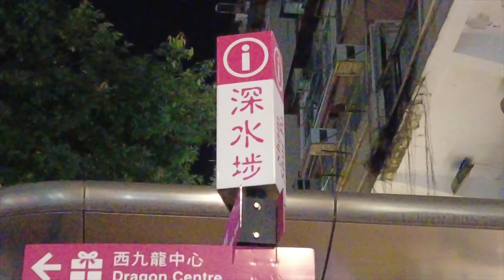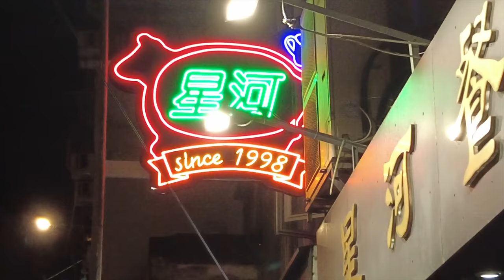【香港美食】深水埗茶餐廳結業😭傳統焗豬扒飯🍅 ｜鈴木竟然識講好多日本嘅方言？！｜星河餐廳 (廣日字幕) Local Hong Kong Food in Sham Shui Po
今日我想介紹下一間深水埗茶餐廳！我兩年前住深水埗嘅時候，我認識到星河餐廳！佢哋由朝到晚提供啲性價比好高嘅套餐！我特別鍾意佢哋嘅焗豬扒飯！不過星河餐廳5月尾結咗業。。。我想紀錄低一間好多深水埗街坊愛嘅餐廳啦！

請follow埋下面Social Media！多謝！

NNA ASIA「Youtuberリンモクの丸わかり香港」連載中！

//曾經我有上過嘅媒體//
ViuTV

etnet經濟通：參加戀愛真人騷約會港女！移民香港3年住勻港九新界！居港日男YouTuber：成為勇於挑戰自己的人！

Like Japan: 【移居香港】居港日本人的故事 在香港才覺得快樂的鈴木 喜愛香港人的真性情｜《日本人日記》為何反而想移民香港？

MilMilk: 日本人$5500租鰂魚涌「怪獸大廈」100呎劏房 自學廣東話拍YouTube講大廈生活 深入五座相連大廈 走廊如迷宮外賣員易迷路 Phoebe實試半世紀理髮屋洗頭術

Apple Daily: 26歲日本碩士男做「廣東話YouTuber」儲30萬來港進修搵工住深水埗劏房 愛香港人夠直率 蒲茶餐廳 ：「香港改變咗我人生！」—果籽 香港 Apple Daily—

応援して頂ける方！